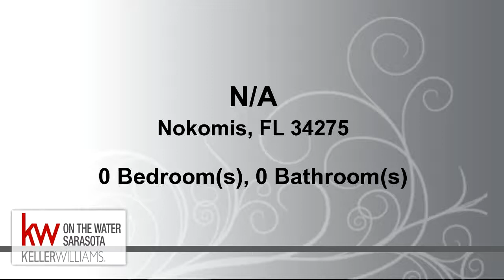Lots And Land for sale - N/A, Nokomis, FL 34275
Looking to buy a boat slip? This 450/Sq.ft Slip could fit a boat lift but check with the city to be sure of permit issuance.This boat slip does access the gulf depending on the size of your boat!

Bedrooms: 0
Bathrooms: 0.00
Square Feet: 0
Price: $4,000

PlatinumPalmProperties.com
10/22/2018 02:32:02 am

Last modified: